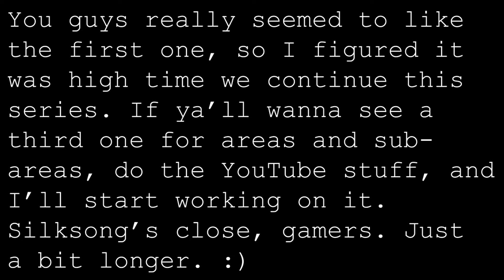Hollow Knight Explained Badly - NPCs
Greetings, gamers, controller blamers, and God Tamers! It's been a while since I put out the first one of these, and I figured I better get on it the next one before we get Silksong unceremoniously plopped in our collective lap. So, here's another YouTube poop for ya.
Take care, friends, and I will certainly see your smiles soon! Seeya!